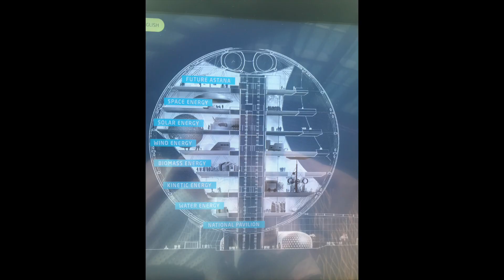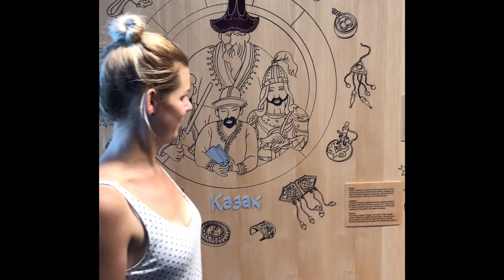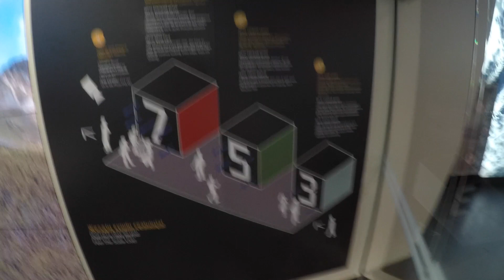Astana Kazakhstan 2018 - Stop over holiday from $1* a night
This video is about Astana Kazakhstan 2018 - Stop over holiday from $1* a night.
If you have long stopover at Astana airport you can try stopover holiday from $1* a night (free pickup and dropoff from/to airport and 1 night at 3-4 stars hotel)